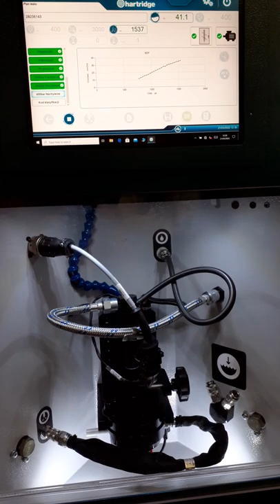Testy laboratoryjne wtryskiwaczy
Z produkcji do laboratorium.
✔ Sprawdzamy, testujemy już na nowym stole probierczym - Hartridge Sabre CRi Expert.
Nowy Tester wtryskiwaczy to jeszcze bardziej dokładne testy wtryskiwaczy oraz możliwość ich kodowania dzięki nowej wersji systemu Magmah V3.0.
✔ Urządzenie dokonuje diagnozy szczelności i jakości rozpylania, a także pomiaru wydajności wtryskiwaczy w warunkach symulujących pracę w silniku. Integralna część układu wtryskowego, jaką stanowi rozpylacz musi być najwyższej jakości, co gwarantują nasze testy laboratoryjne.
✔ Nowe, dotykowe oprogramowanie magmahTouch pozwala naszym technikom na uzyskanie wysokiego poziomu przeprowadzanych badań, wyświetlając takie dane jak:
 ☑ dynamikę
 ☑ pokładową diagnostykę maszyny
 ☑ badanie w czasie rzeczywistym

✔ Urządzenie umożliwia dwa zaawansowane etapy badania:
 ☑ Ciśnienie otwarcia dyszy
☑ Minimalny impuls sterujący

WUZETEM. Najwyższa precyzja!
Już od 70 lat Razem napędzamy motoryzację.